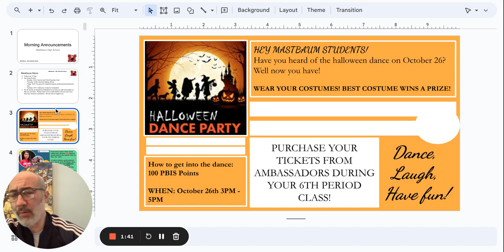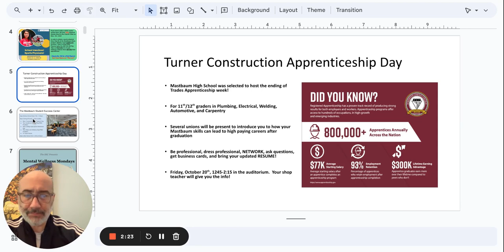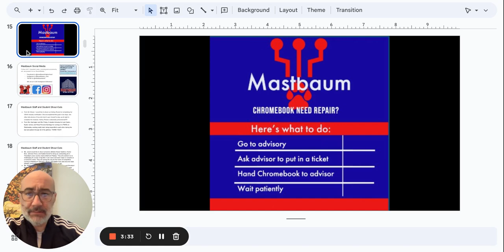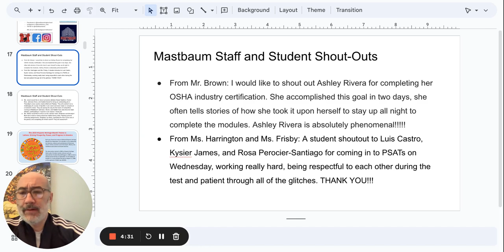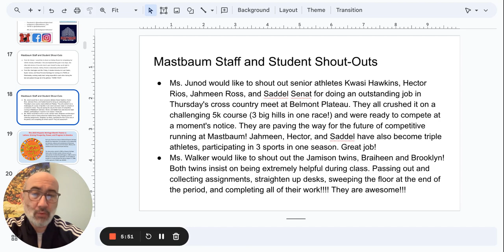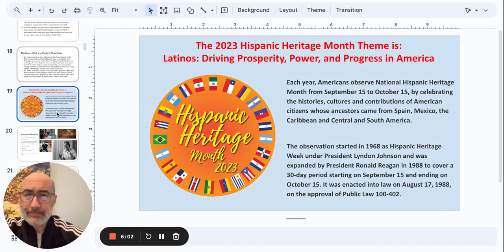Morning Announcements Google Slides 16 October 2023